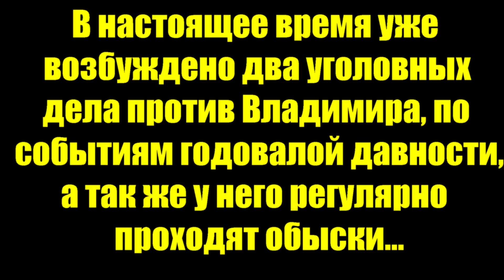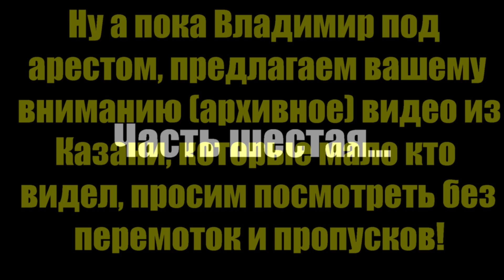#6 | КАК ОСТАНОВИТЬ ЭТО БЕЗЗАКОНИЕ И ПРОИЗВОЛ? ЗА ЧТО БУДУТ САЖАТЬ ДАЛЬШЕ?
Владимира не хотят отпускать даже в больницу, при том, что не раз приезжавшие к нему врачи пишут в справке НУЖНА ГОСПИТАЛИЗАЦИЯ, он похудел почти на 25 кг и температура у него практически всегда повышенная, о чем все документы были суду предоставлены,  так же на суд вызывали скорую, которая так же установила (в суде) этот факт, но судья продолжила заседание и добавила арест на один месяц, то есть до 23 апреля, данное постановление суда будет обжаловать в Нижегородский областной суд в ближайшее время, хотя правосудия в этом суде, тоже никто не ждёт, самое страшное в этом, что большинству жителей нашей страны это не интересно и они думают что их "хата с краю"

Или Сбербанк, карта: 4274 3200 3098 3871

ПОСМОТИТЕ ИНТЕРЕСНУЮ ИНФОРМАЦИЮ ПО ССЫЛКАМ:
Тут находятся различные решения (случаи) и постановления ВС РФ о том что стажер не является представителем власти в настоящей ситуации, соответственно ст.318 УК РФ не может при таких обстоятельствах возбуждаться, если даже представить, что было какое-то насилие:

Предупреждаем о том, что название и содержимое данного видео, а также сообщений и комментариев, является субъективным мнением автора.